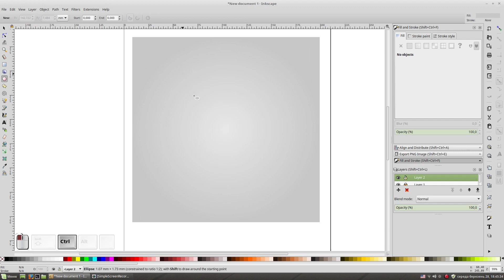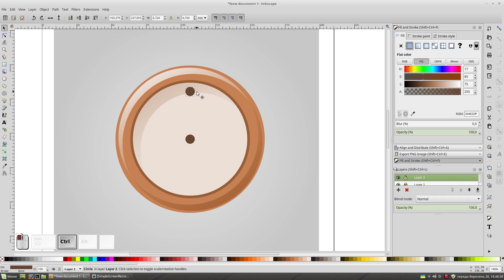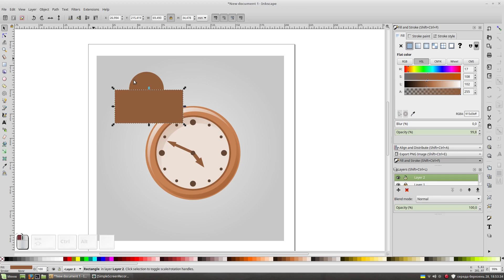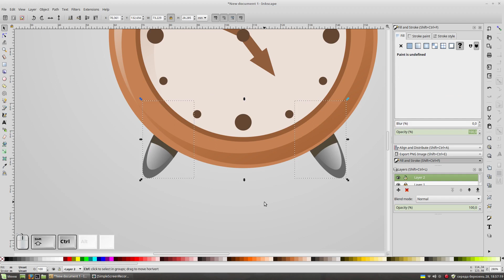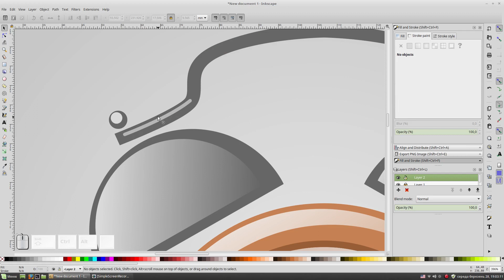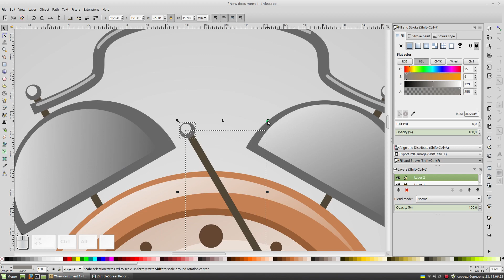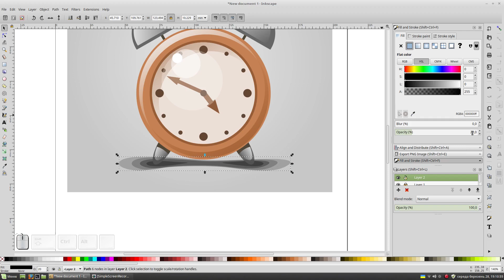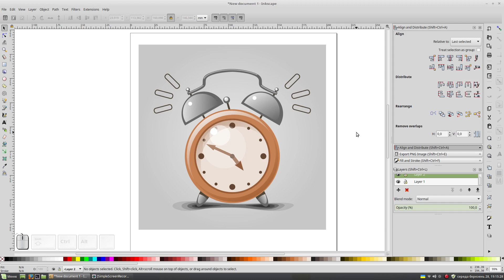Alarm clock. Speed vector art with Inkscape.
Vector artwork with Inkscape. I draw a simple vector alarm clock in today's time-lapse video. I hope this video will be useful for you. Thumbs up! :)